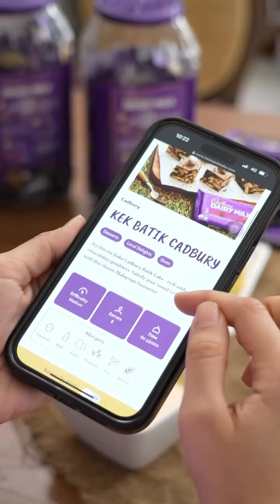Sheila Rusly & Elisya Sandha || Kek Batik Cadbury